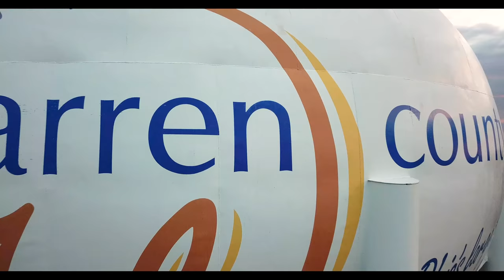The Water Tower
Just being weird after playing with my drone around a local water tower.

Music licensed through SoundStripe.com (EVENTINUS by Falls).